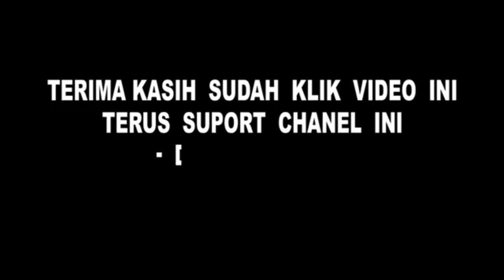Resmi Jadi Wabup Cirebon Ini Pernyataan Tajjam Wahyu Tjiptaningsih